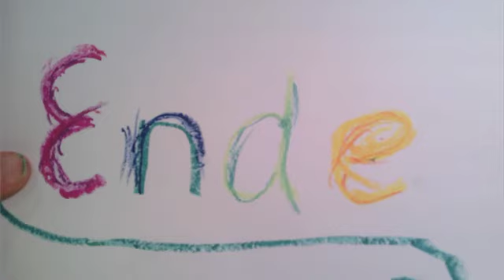211218 Drachen Expedition ELG Exportieren